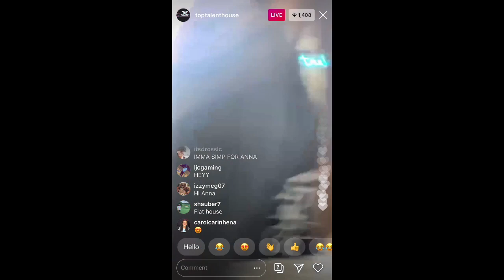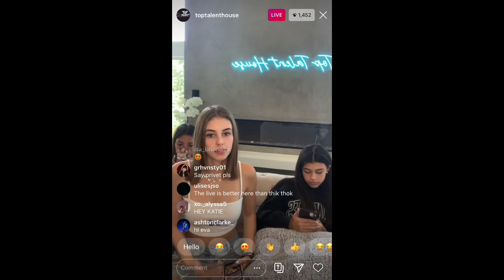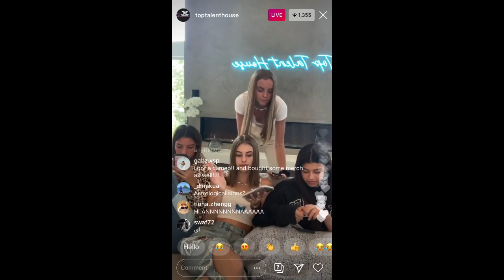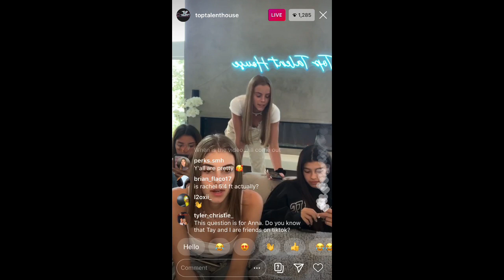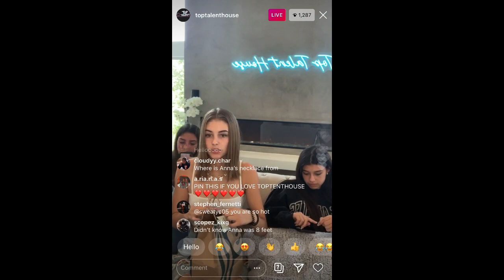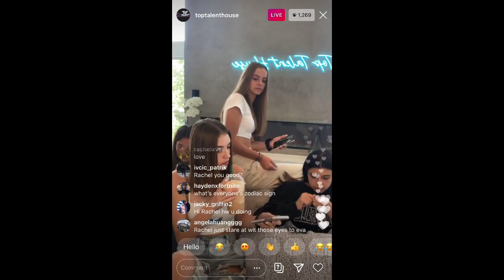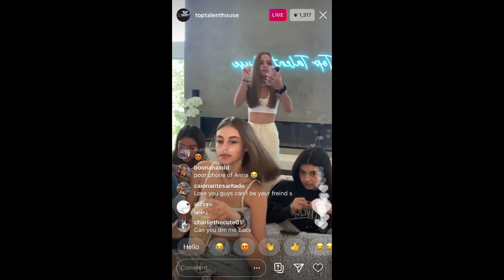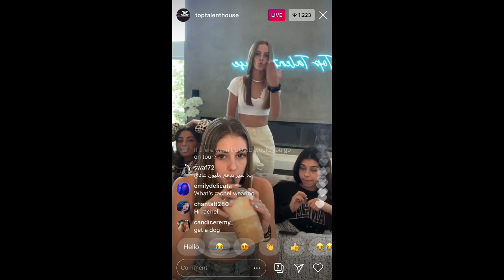Top talent house Live